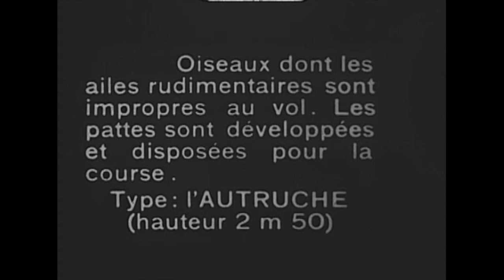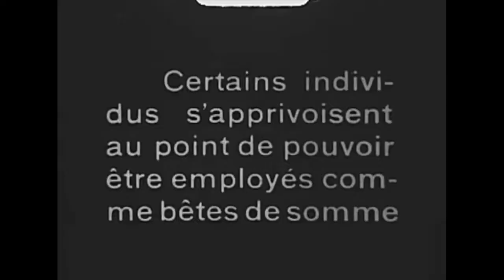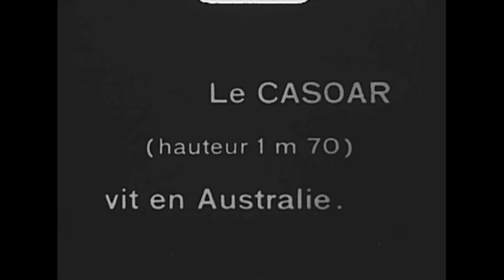Les Oiseaux coureurs (1907) Flightless Birds [Pathé-Baby version of La Ferme d’autruches de Nice]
Director: Unknown
Production Company: Pathé frères
Country: France